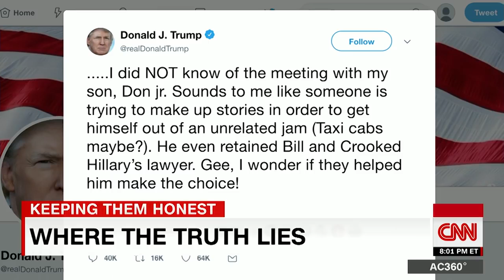Anderson Cooper Trump's defenders can't keep their story straight